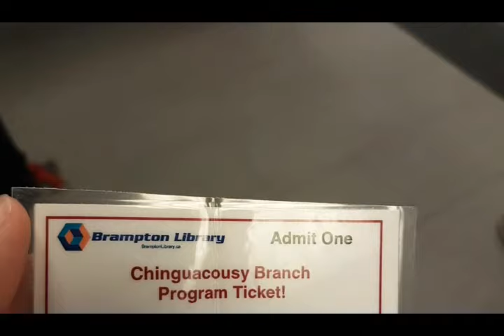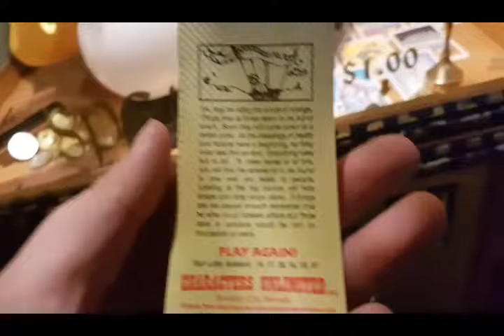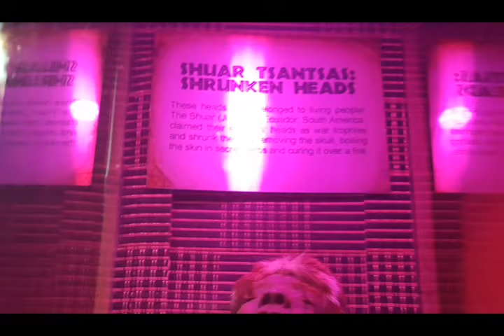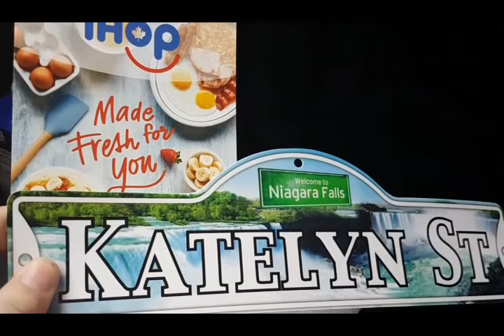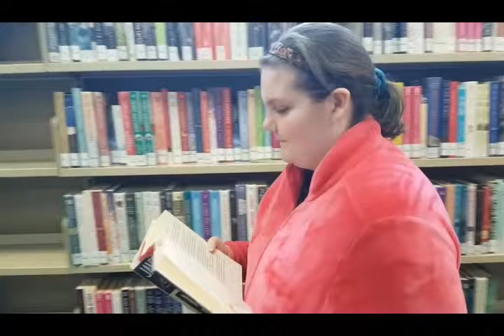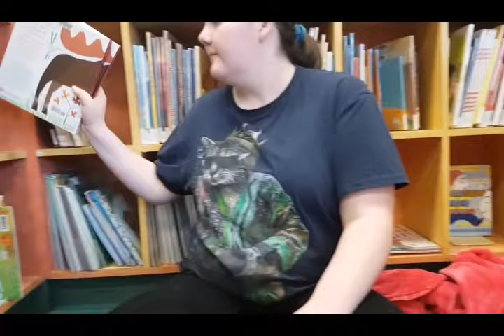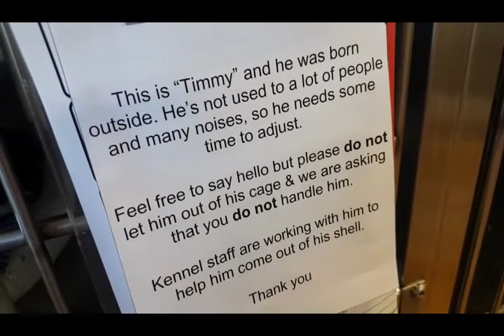Week long vlog #33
Welcome to week-long vlog thank you for tuning in if you like what you see check out this playlist that I have created with all the episodes thus far